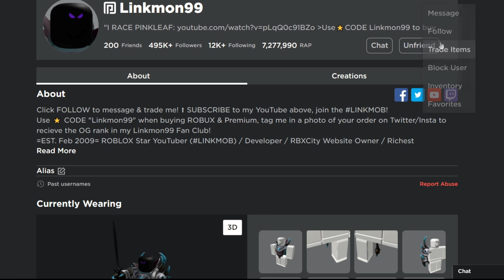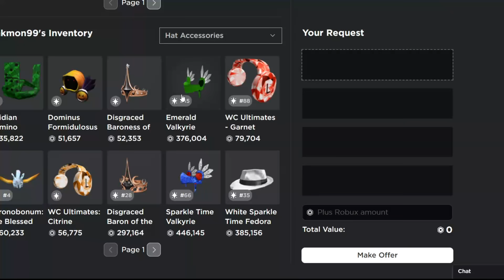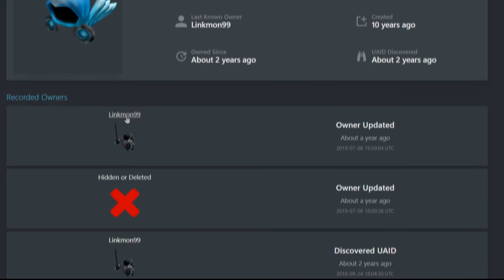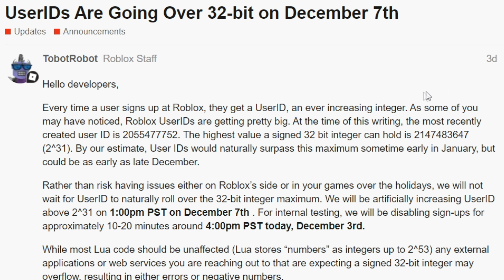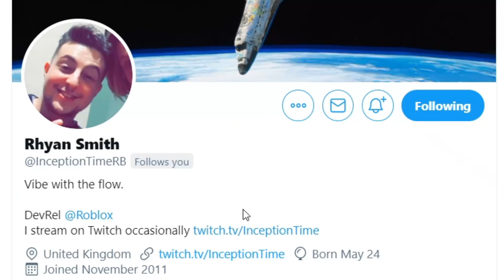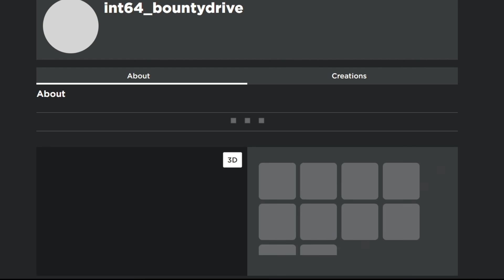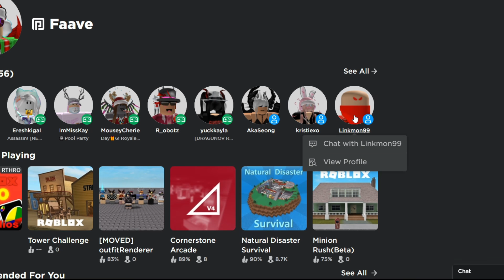Did Roblox get HACKED?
Roblox seemingly lost over 100 million robux worth of rare limited items overnight and so did Linkmon99 apparently? Also, Roblox was down and nobody could create accounts. Fave connects all of that together and more.